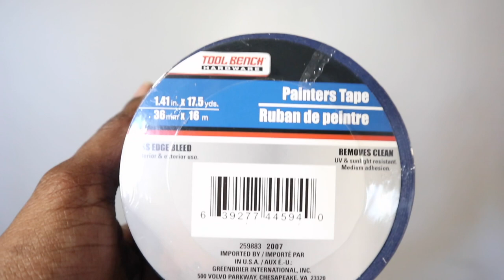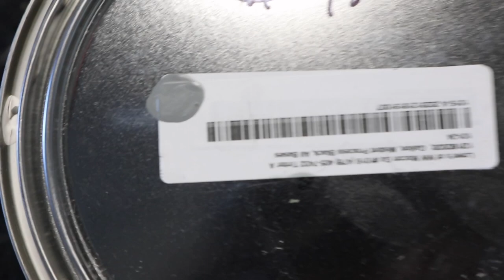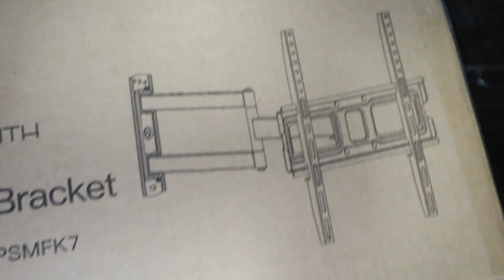Office Makeover - Episode 1 Focal Wall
Hey Nu Family,

Please check out all of the other channels, the link is below in the description box along with the playlist so you can see my other content created with hard work. This was so much fun!

I truly appreciate you for being here and I hope you safe and healthy.

I hope you guys love the Flip for today. And if you make this lamp tag one of my social medias listed below. I would love to see you creations.